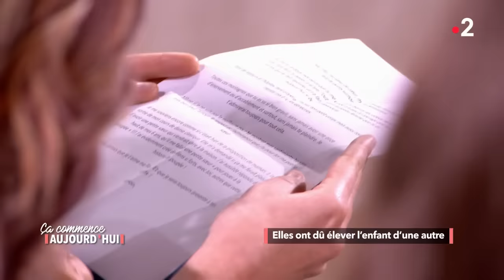Elles ont dû élever l'enfant d'une autre - Ça commence aujourd'hui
3 enfants sans famille, sans affection, qui ne demandent qu’à trouver un foyer. 3 femmes qui décident de faire le plus beau des gestes : leur offrir l’amour dont ils ont tant besoin.

« Elles ont dû élever l'enfant d'une autre » diffusée le 06/05/2019 à 13.50 sur France 2.